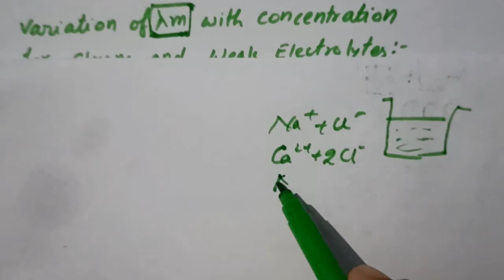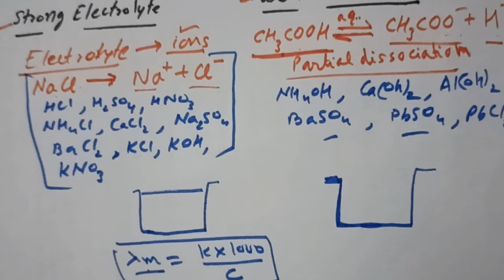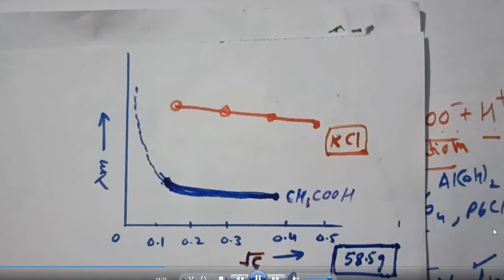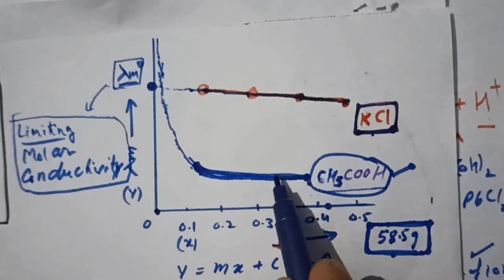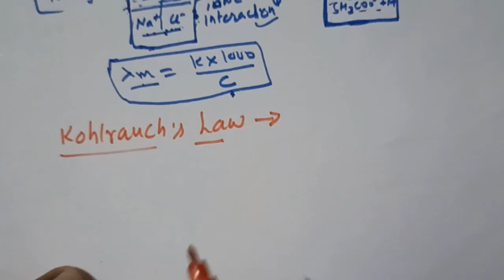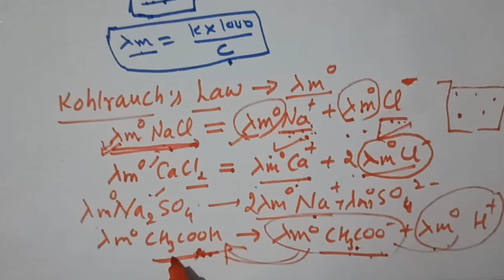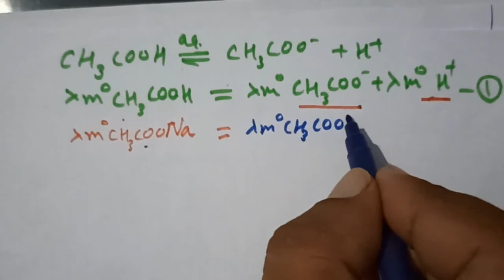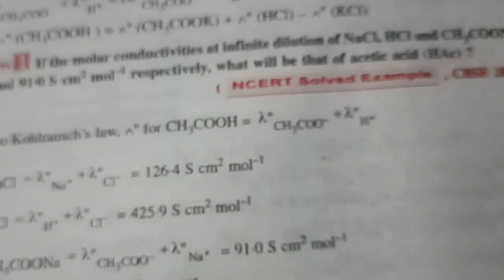Limiting Molar Conductivity & Kohlrausch's Law_ XII